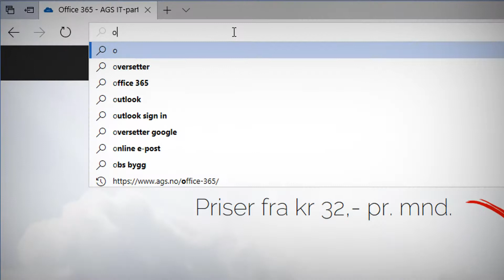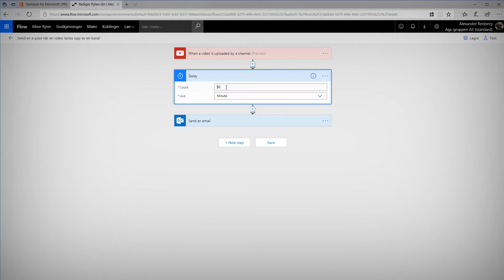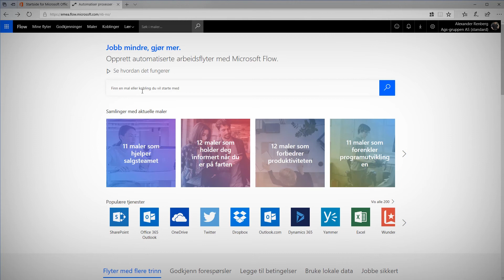Hvordan bruke Microsoft Flow 👩‍🎓➕👨‍🎓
I denne videoen skal du få se hvordan du kan bruke Microsoft Flow i Office365, til å automatisere små og store oppgaver i hverdagen.

Se hvordan vi har har satt opp MicrosoftFlow til å automatisk sende ut en e-post til alle på AGS når vi har publisert en ny video på Youtube.

Slik at vi kan dele det på sosiale medier.